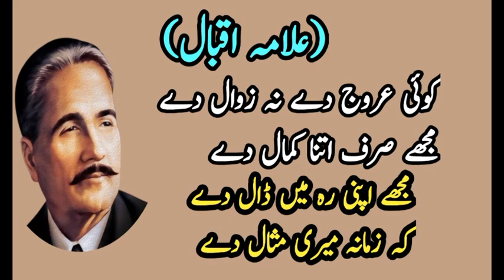allama iqbal | allama iqbal kalam | Urdu Poetry | kalam e Iqbal | Motivation Allama Iqbal quotes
🌟 Welcome to VMS 163! 🌟

Assalam o Alaikum Respected Viewers,

I'm Muhammad Saad, hailing from the beautiful town of Jhumra, Pakistan. Here, I strive to create content that uplifts and inspires our society. Join me on this journey towards positivity and enlightenment.

On this channel, you can expect:

✍️ Motivational Quotes in English and Urdu
✍️ Insights from Scholars for your daily dose of motivation
✍️ Live Streams for real-time inspiration, including Islamic teachings
✍️ Motivational Poetry
✍️ Insights and teachings from The Holy Quran, a book revered not only by Muslims but also by people of other faiths.

Together, let's build a community dedicated to growth and empowerment. Join our society, VMS (𝙑𝙞𝙡𝙡𝙖𝙜𝙚𝙧'𝙨 𝙈𝙤𝙩𝙞𝙫𝙖𝙩𝙞𝙤𝙣𝙖𝙡 𝙎𝙤𝙘𝙞𝙚𝙩𝙮🌹), where sectarian differences are left behind, and unity prevails.

Remember, on this platform, we work towards the betterment of our beloved country, Pakistan. 🇵🇰

Pakistan Zindabad!
Pak Forces Paindabad!

And always remember the golden rule:
"According to my Rule, this time is not to make people fool, be pure and remain always cool."

Your support and shares are invaluable. Let's spread positivity together. Don't forget to keep me in your prayers.

Allah Hafiz!